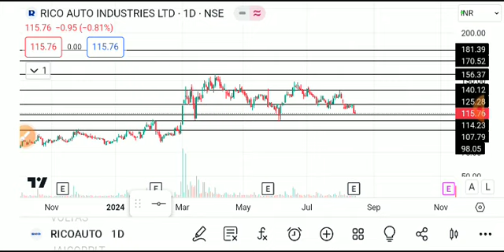RICO AUTO SHARE LATEST NEWS/RICOAUTO SHARE TARGET/RICO AUTOSHARE LATEST NEWS TODAY/RICOAUTO ANALYSIS